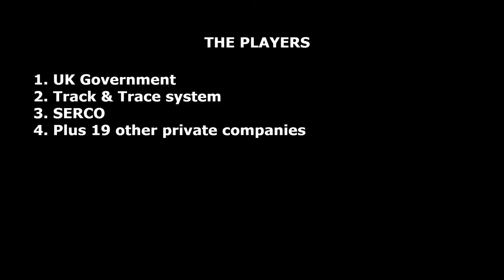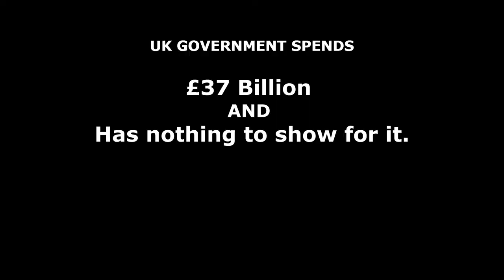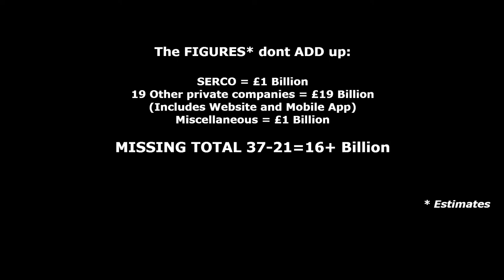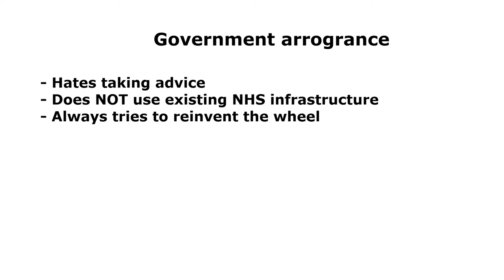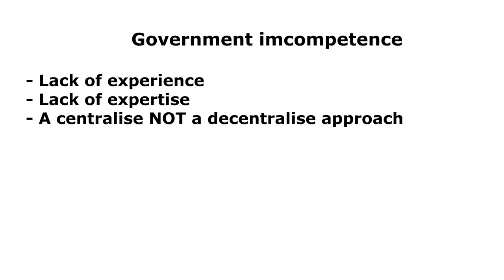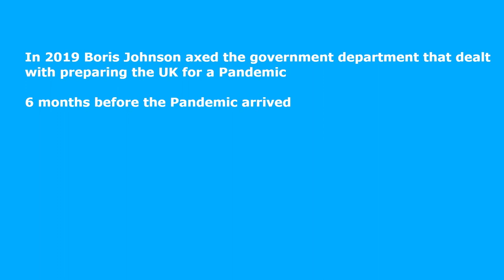UK CORRUPTION | £37 BILLION WASTED BY THE GOVERNMENT ON TRACK AND TRACE & THE PRESS DOESN'T CARE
UK CORRUPTION IS AT AN ALL TIME HIGH, BRITAIN IS CORRUPT AND THE FOLLOWING PILLARS OF DEMOCRACY ARE ALL SILENT. THE OPPOSITION PARTIES, THE PRESS, THE CONVENTIONAL MEDIA AND EVEN THE PEOPLE DONT CARE.
HOW TO STOP CORRUPTION INVOLVES ALL THE AFOREMENTIONED GROUPS SPEAKING OUT AGAINST IT. ASK FOR TRANSPARENCY AT EVERY LEVEL, THAT WILL HELP REDUCE CORRUPTION AND POVERTY.

THE CURRENT CORRUPTION IS SAID TO BE PERFORMED BY THE UK CONSERBATIVE PARTY (TORY CORRUPTION) BECAUSE IT HAS BEEN IN POWER FOR OVER ELEVEN YEARS, AND FEELS IT IS UNTOUCHABLE.
SPENDING £37 BILLION ON A TRACK AND TRACE SYSTEM THAT DOES NOT WORK.

Collaborations welcomed:
We are everywhere whether it be North America, UK, France, Africa, Asia or South America